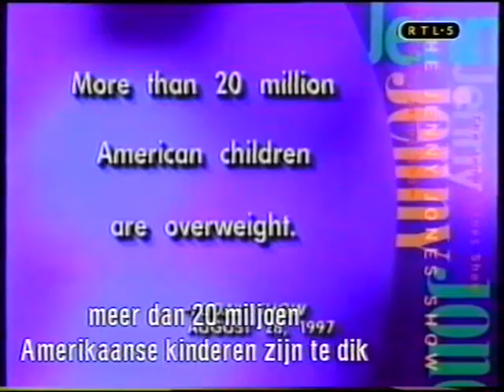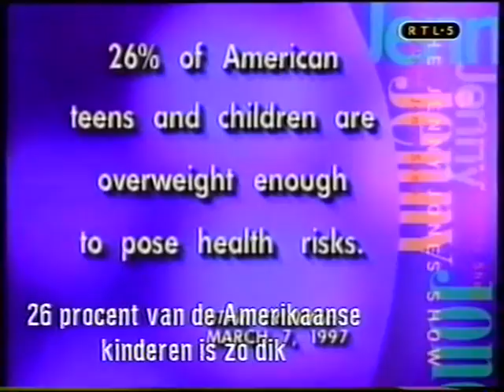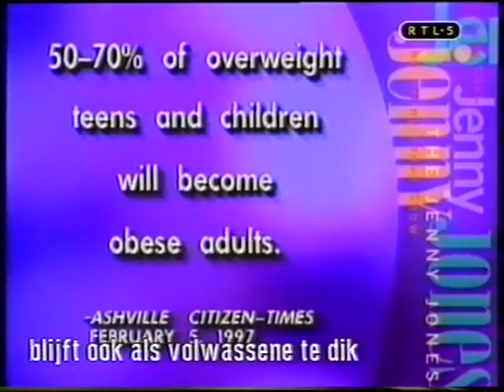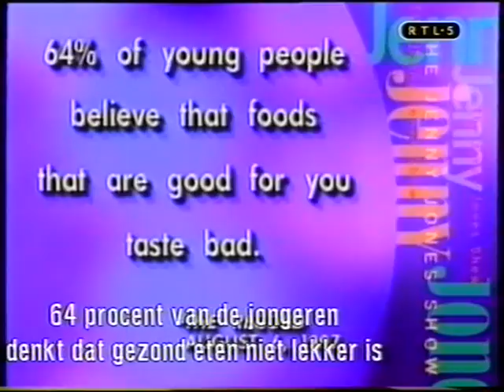Stop bullying my overweight teenager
Houdt op met het treiteren van mijn te dikke dochter. Pestkoppen vs slachtoffers. VHS getaped in 1999. Bullies vs victimized school kids.